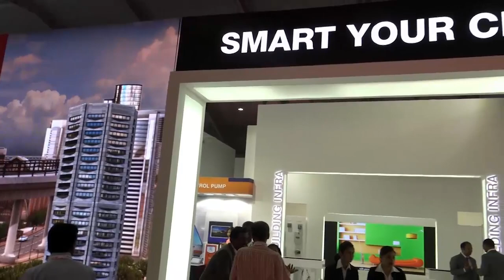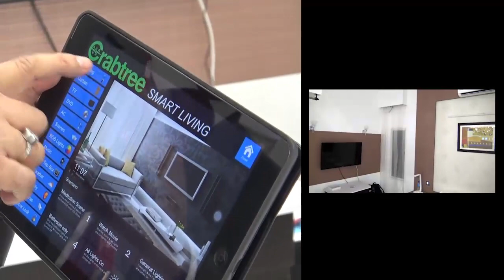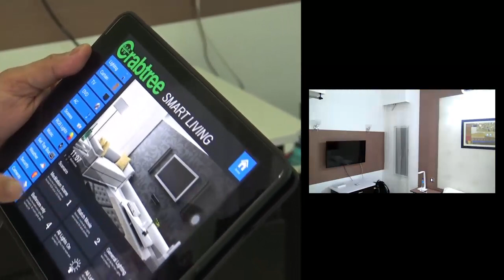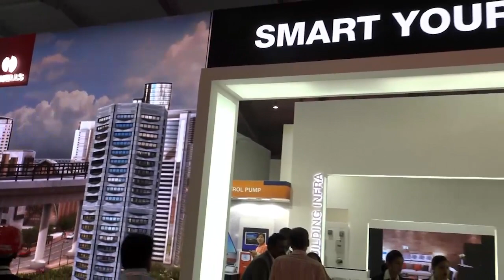Latest Electronics News India | Online Electronics Magazine News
ELECRAMA 2016

Ramesh Babu M, Manager, Havells India Ltd

ELE Times is the best website which provide the latest electronics news in India.